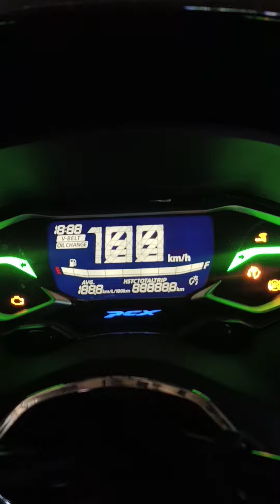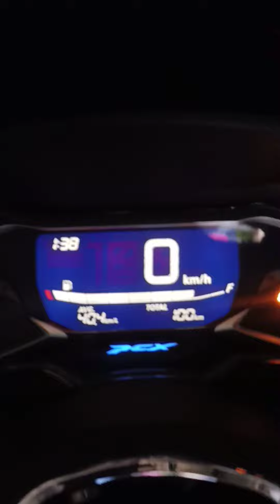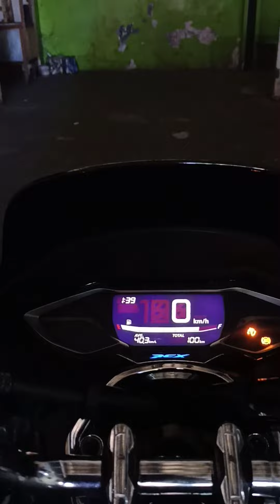Saklar oldvixon Pcx 160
PCX 160 punya bli tu Adi tabanan Bali
pasaang saklar original oldvixon PCX 160
perkabelan rapi berfungsi semestinya
- pasbeam
- senja
- lampunutama jauh dekat
- sein kanan
- sein kiri
- klakson
berminat boleh wa 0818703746 Tuban Kuta Bali